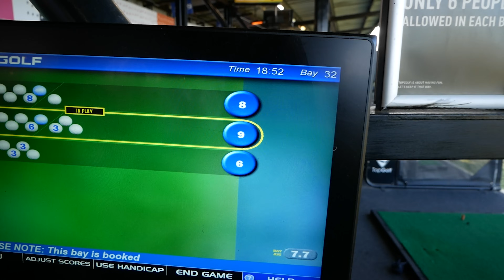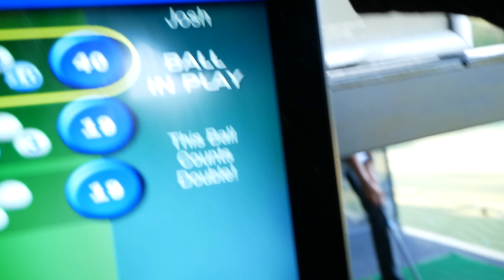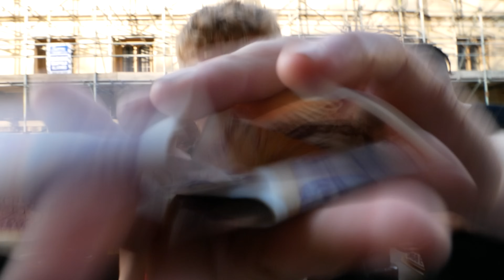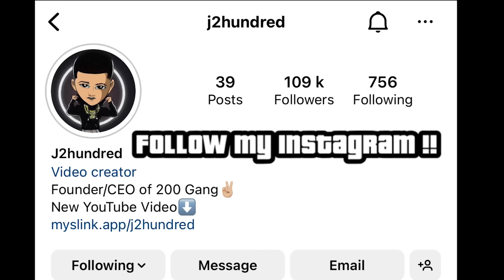She Detained me !